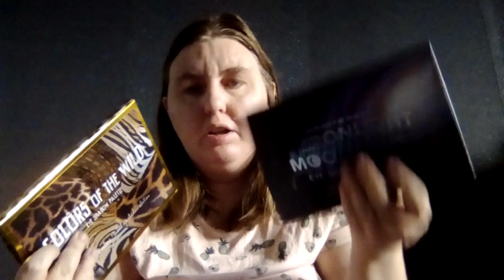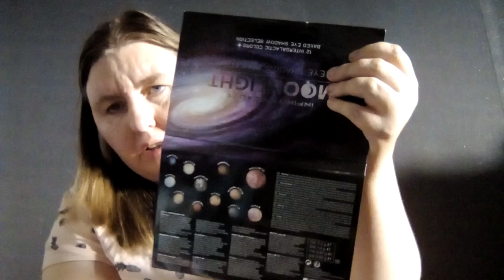je vous montre deux palettes de chez action la nouvelle et l'ancien comparaison du 6 septembre 2020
n'oubliez pas de vous abonner de mettre des pouce bleu de mettre des commentaires d'activer la cloche pour recevoir toutes mes dernière vidéo vous pouvez aussi vous abonner à Instagram et Facebook prendrai soin de vous et de vos proches